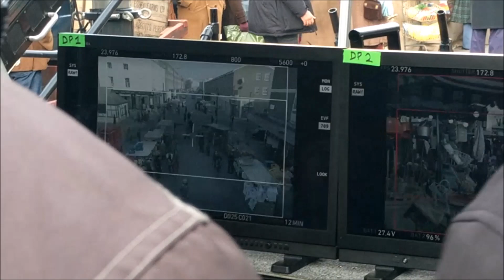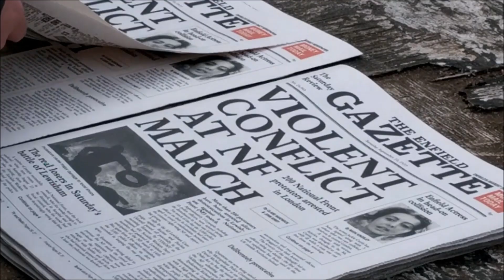Filming on location - The Conjuring 2: The Enfield Poltergeist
Church Street, Paddington, London

The Conjuring 2: The Enfield Poltergeist